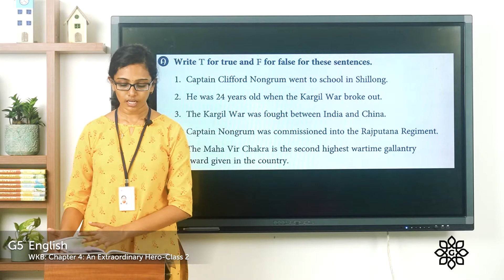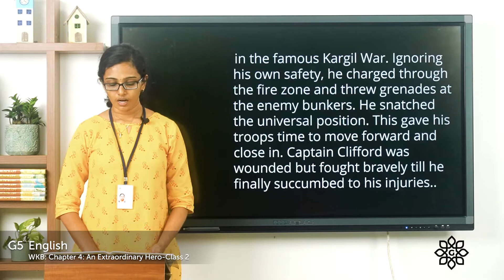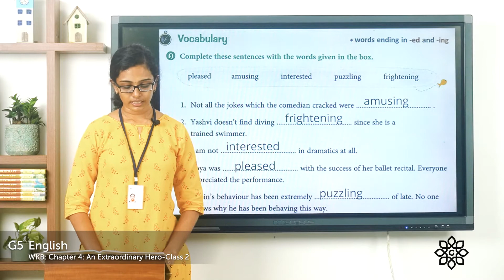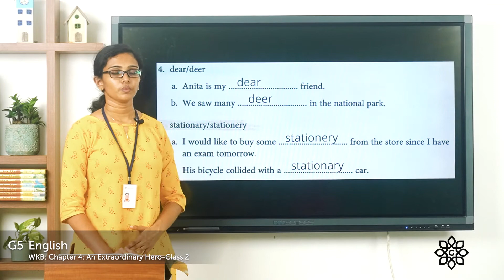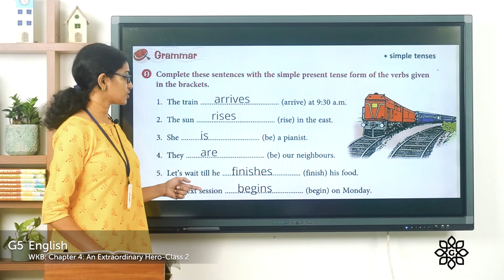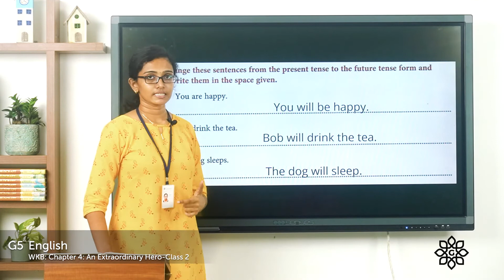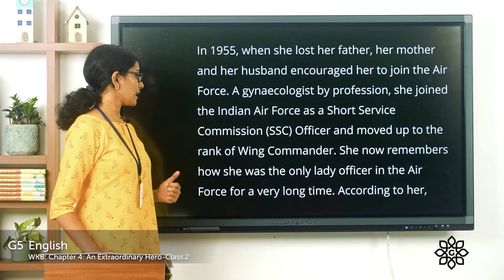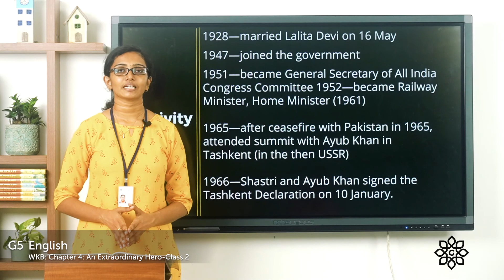Grade 5 English WKB Chapter 4 Class 2 An extraordinary hero Captain Clifford Nongrum story Exercise